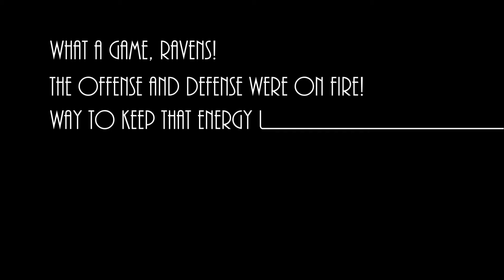Fall 16 Game 4 - Ravens Vs Cards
Great game by the team as a whole! After a couple of touchdowns on Offense, the D didn't really want to let the O back on the field. They kept intercepting! In the second half, they returned the favor by doing the same thing! Anyway, a crazy game. The team has gone to 4-0 after a 60 - 0 win (hard to control the score with a bunch of Pick Sixes).